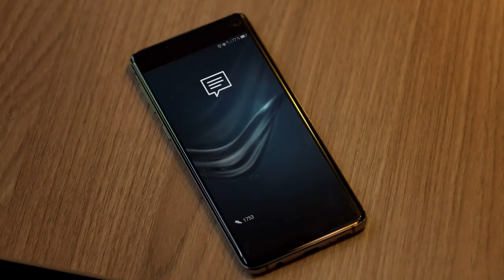Victoria Small Official Trailer - Viacom International Studios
“Pequeña Victoria” comienza con el nacimiento de un bebé, que unirá los caminos de cuatro mujeres muy diferentes, pero con un denominador común: el amor por la pequeña.

 Jazmín (Julieta Díaz), es una ejecutiva exitosa de casi cuarenta años que subrogó -de manera clandestina- el vientre de Bárbara (Natalie Pérez) para poder ser madre, sin que el embarazo perjudique su carrera corporativa en pleno ascenso.

 Bárbara, por su parte, alquiló su vientre a cambio de una remuneración que le mejore su calidad de vida. Al entrar en trabajo de parto, pide un auto para ir a la clínica y así conoce a Selva (Inés Estévez) la conductora que, se involucra, la acompaña y decide no separarse de la beba. Selva es la voz de la experiencia, ha criado a sus hermanos prácticamente sola.

También se hace presente en la clínica Emma (Mariana Genesio) quien, para sorpresa de todas, será parte fundamental de esta historia.

 Las cuatro mujeres trasgreden los protocolos de subrogación y deciden compartir la crianza de la “Pequeña Victoria”, quien las interpela y las desafía al amor. Las mujeres encuentran un vínculo sanador que no viene dado por la maternidad sino por la relación que construyen las cuatro, alrededor de la hija de todas. La llegada de Victoria traerá, además, una relación romántica para cada una de sus madres, los personajes de Luciano Castro, Facundo Arana, Nicolás Francella y Daniel Hendler pondrán en jaque a estas 4 mujeres. Junto a un elenco estelar, “Pequeña Victoria” contará una historia de superación, alegría y amor.